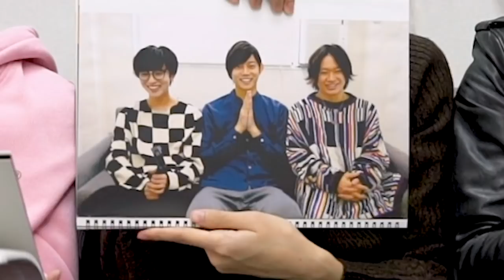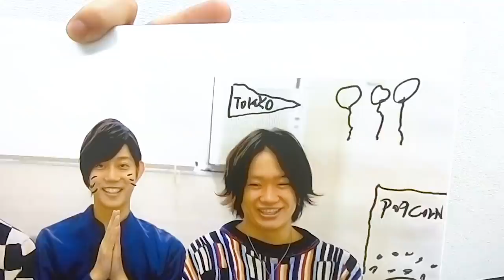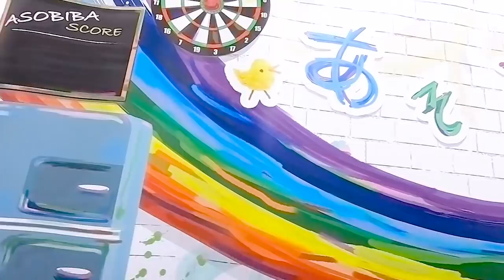部屋を飾ろう！僕たちがデザインしたセットに模様替え！？【あそびば】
あまりにも殺風景な部屋なので、セットイメージを３人でデザインしちゃいました！とはいえ、ほとんど予算が無いこの番組、どんなセットになるのか！？
模様替えした”あそびば”にハイテンションな僕たちの爆笑トークをお楽しみください！

次回は3月8日（金）21時配信予定です！

★期間限定
3年A組 朝礼体操 2.5次元俳優が踊ってみた「ぼくたちのあそびば～鳥越裕貴～」編

■関連動画
悟空が3秒に1回くしゃみ！？大爆笑ピンポン自己紹介ゲーム！【あそびば】
【コメントにお返事】２．５次元俳優裏話！３人からの応援メッセージ【あそびば】
負けたら罰ゲーム！懐かしのマジカルバナナにチャレンジしよう！【あそびば】

テレビバアカウント

鳥越裕貴のアカウント

‹主な出演作›
◆鳥越裕貴：

◆高橋健介：
舞台：『GANTZ：L ACT&ACTION STAGE』、『舞台 ひらがな男子』

◆ゆうたろう：
映画：『3D彼女-リアルガール-』
テレビ：『行列のできる法律相談所』、『マツコ会議』